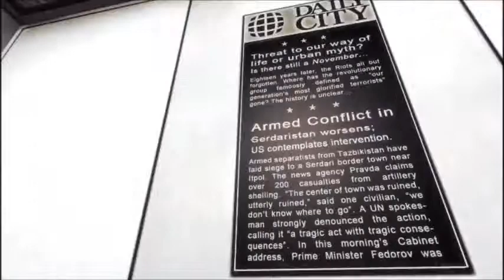Mirror's Edge Let's Play: Part 8